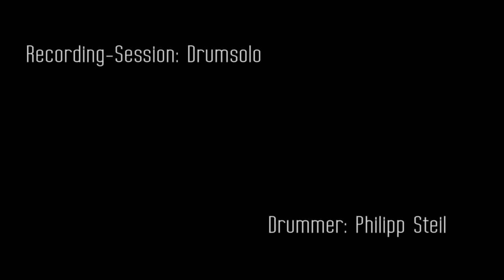Recording-Session: Drum-Solo by Philipp Steil (2015) [Tonstudio Saarland]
Drummer: Philipp Steil
Drums: Gretsch Catalina Club Rock
            -  Bassdrum  24" x 14"
            - Snare 14" x 6 1/2"
            -  Toms 14" x 8",  16" x 16",
                        18" x 18"

Cymbals: - 3x Zildjian Crash

Recorded, Mixed & Mastered by Sebastian Metzken
Camera: Sebastian Metzken
Cut & Postproduction: Sebastian Metzken

copyright Sarre Side Studios 2015